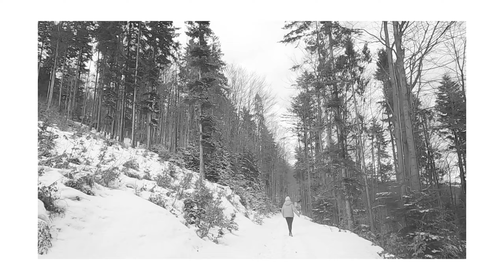Na Blatnią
Zimowy weekend w Brennej